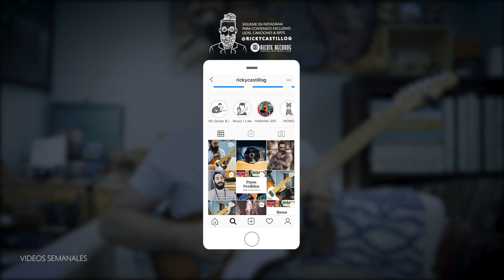Jazz Lick #3 Escala de Do - 1000 Frases de Jazz Para Guitarra